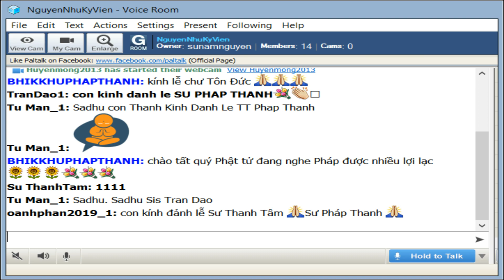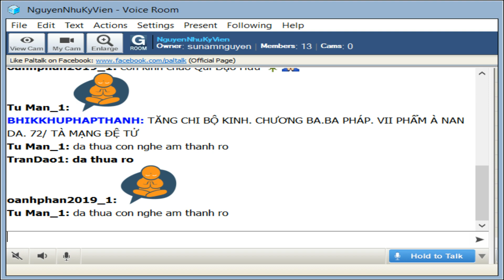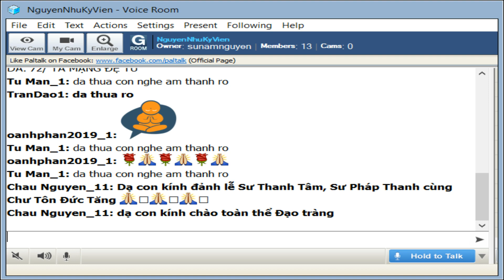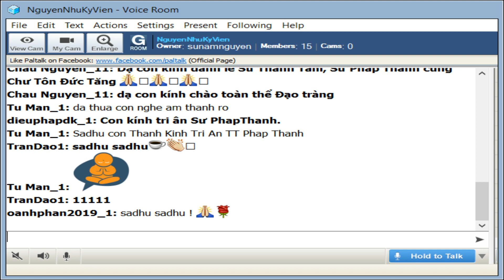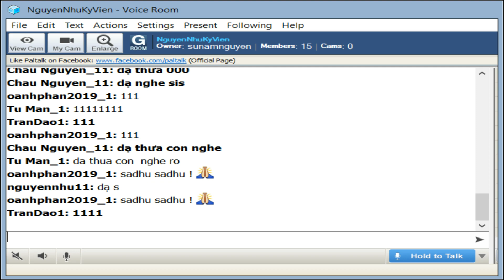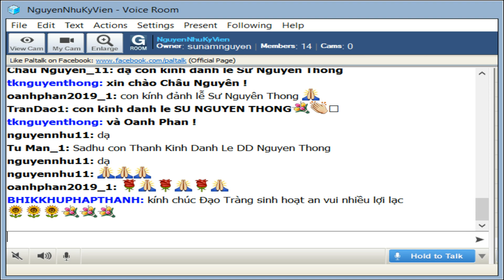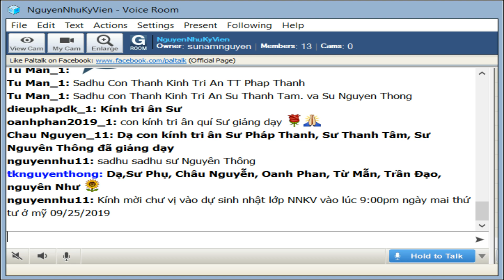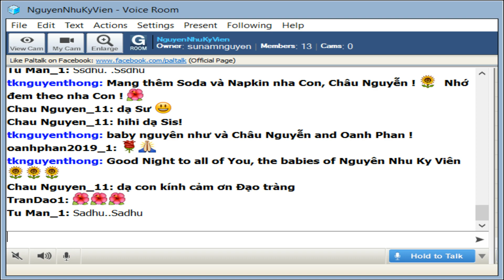NguyenNhuKyVien Thứ Ba Sep 24-2019. Sư Pháp Thanh giảng Tăng Chi Bộ . Bài 72.Tà Mạn Đệ Tử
NguyenNhuKyVien Thứ Ba Sep 24-2019. Sư Pháp Thanh  giảng Tăng Chi Bộ-Chương III.Ba Pháp_VII.Phẩm Ananda_Bài 72.Tà Mạn Đệ Tử